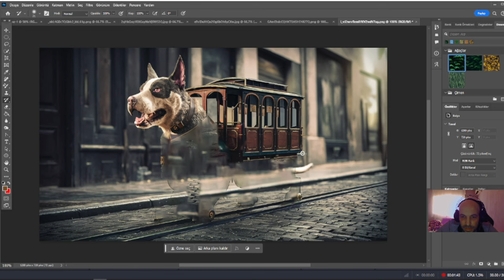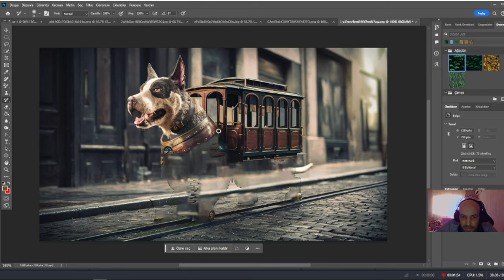True Crime Podcast - Der Mordfall Stephanie - Aktenzeichen XY Die ungelösten Fälle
🔍 Aktenzeichen XY - Die ungelösten Fälle - True Crime Podcast 🎙️
a
Willkommen auf dem offiziellen YouTube-Kanal von "Aktenzeichen XY - Die ungelösten Fälle"! Auf diesem Kanal präsentieren wir einen der bekanntesten und einflussreichsten True-Crime-Podcasts Deutschlands.

Aktenzeichen XY ist eine seit vielen Jahren laufende Fernsehsendung in Deutschland, die Millionen von Zuschauern fesselt. Jetzt präsentieren wir die ikonische Show in Form eines Podcasts.

Dieser Podcast behandelt erschreckende Geschichten aus dem echten Leben, ungelöste Morde und mysteriöse Vermisstenfälle. Anhand von Gerichtsakten, Beweisen und Zeugenaussagen suchen wir gemeinsam mit unseren Zuschauern nach neuen Hinweisen, um die Täter zu finden.

In jeder Folge bieten wir eine spannende Erzählung und eine detaillierte Analyse des Falles. Wenn Sie an aufregenden Geschichten interessiert sind und gerne ungelöste Verbrechen erforschen, ist dieser Podcast genau das Richtige für Sie!

Wenn Sie an echten Kriminalgeschichten interessiert sind, folgen Sie uns und tauchen Sie in unsere spannende Welt ein!